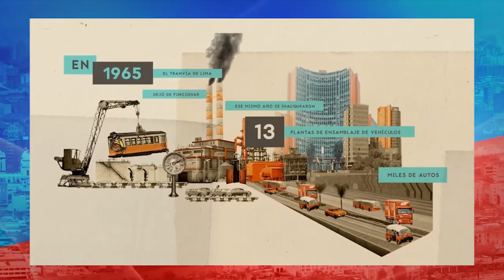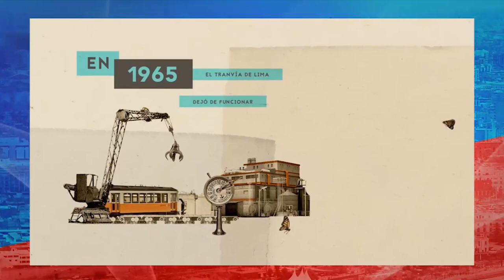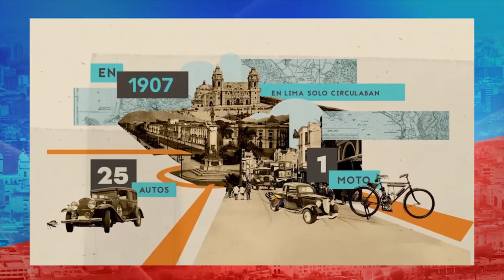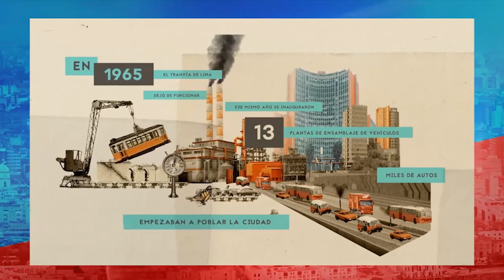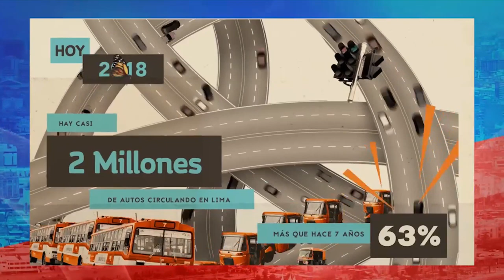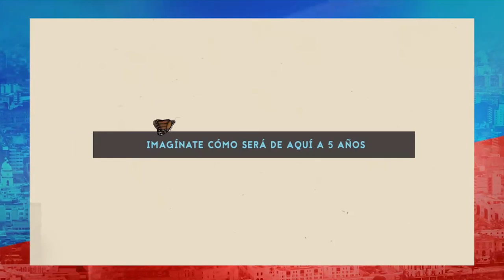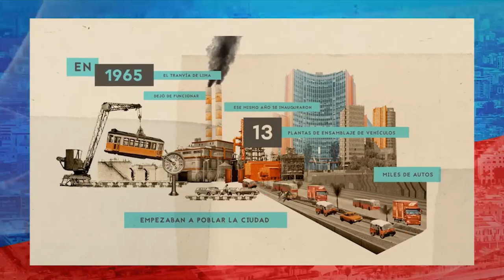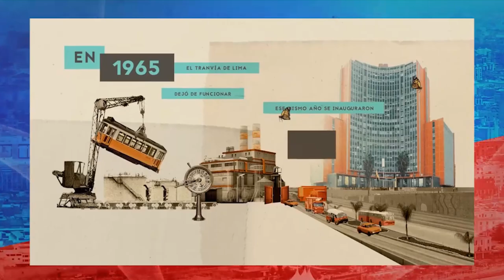Phillip Butters EN VIVO